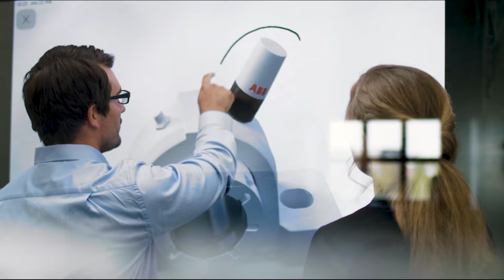¡Únete al Movimiento de Eficiencia Energética!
Dondequiera que se utilice energía, también se puede ahorrar. En ABB, nuestro objetivo es hacer que el mundo siga girando mientras ahorramos energía todos los días. Es un objetivo simple y realista que podemos lograr juntos.